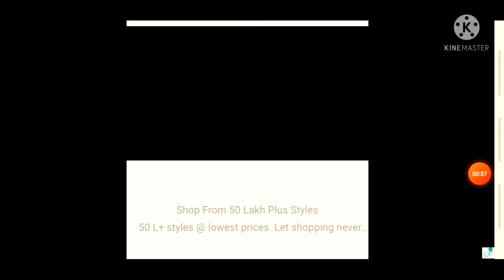Salmon bhai in GTA 5 vegas crime city. 😎🤣